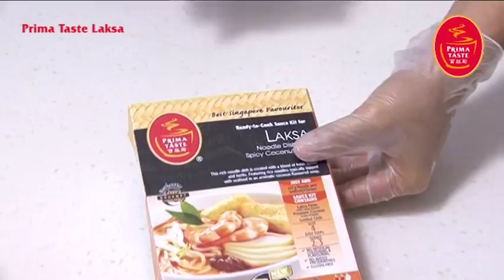Prima Taste Laksa Cooking Video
Our Chef demonstrates how you can easily prepare your own delicious & authentic Laksa with Prima Taste pastes & sauces in a step-by-step video.